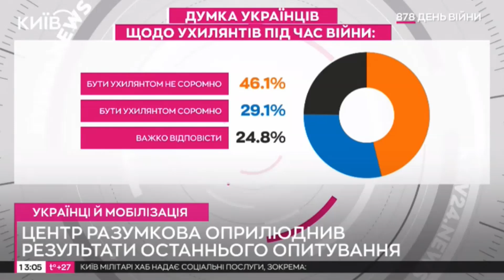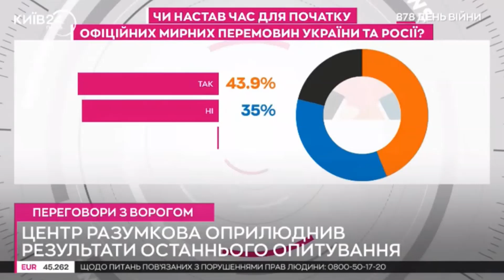🪖 Бути Ухилянтом НЕ СОРОМНО - 46 % і 29% — Соромно | Соціологічне дослідження Центр Разумкова|2024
Найбільше дискусій і емоцій викликали відповіді людей про ухилянтів. 46% сказали, що ухилянтом бути не соромно, і 29% — що соромно.